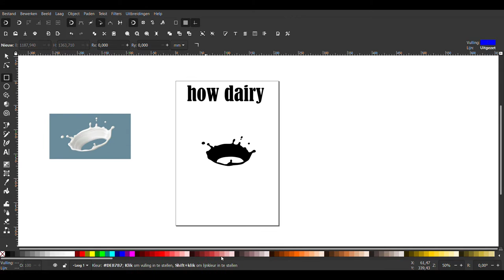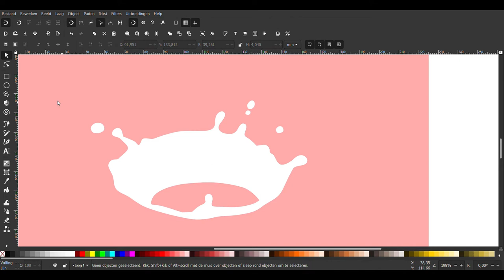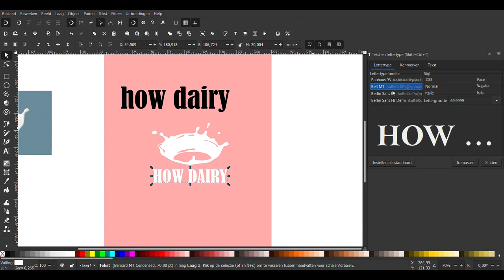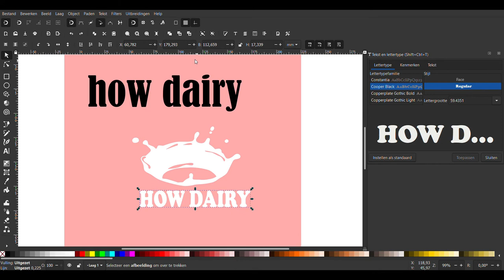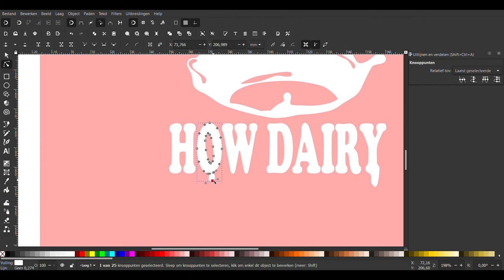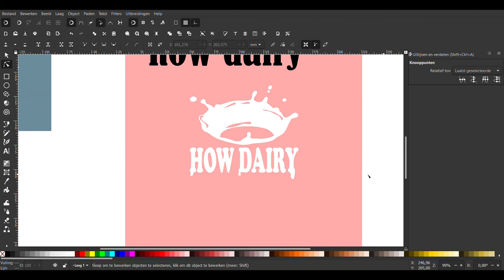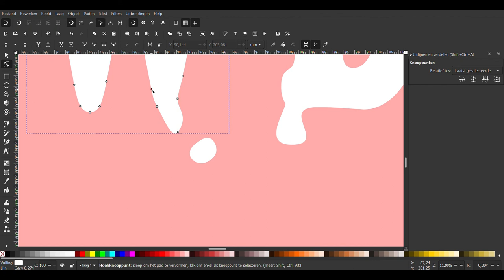How I made my design for Abi Design her creative glow challenge [INKSCAPE]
Hi

This is how I made my design for Abi Design her creative glow challenge. She is a really talented graphic designer. Every week she posts a creativeglowchallenge on her instagram for other graphic designers. It's really fun!